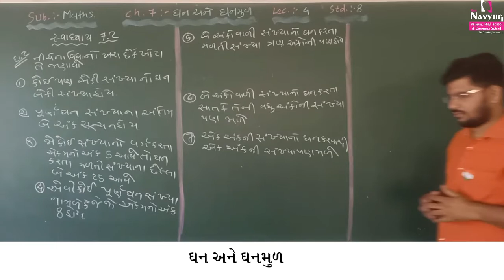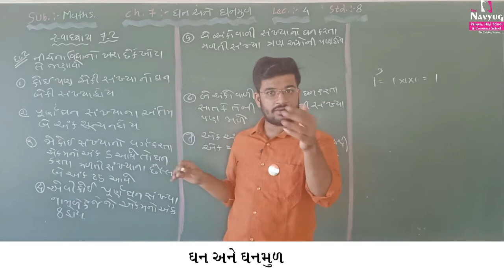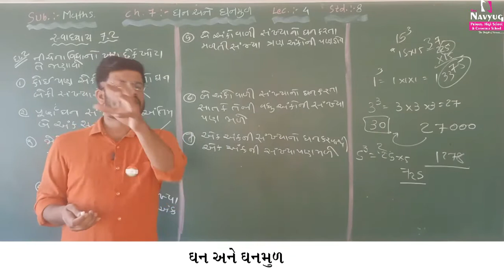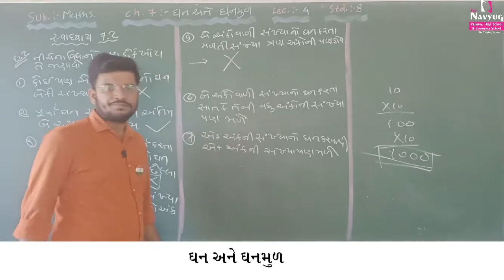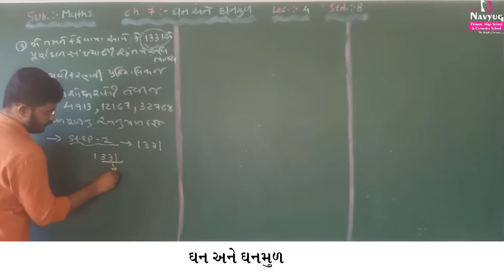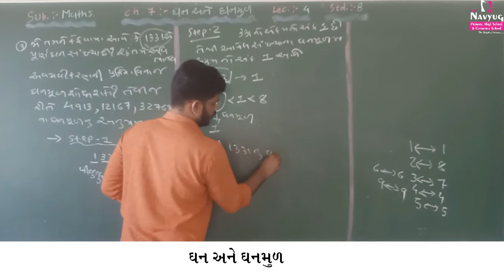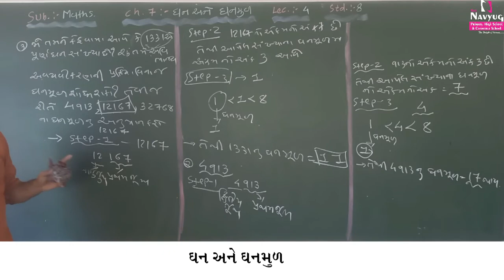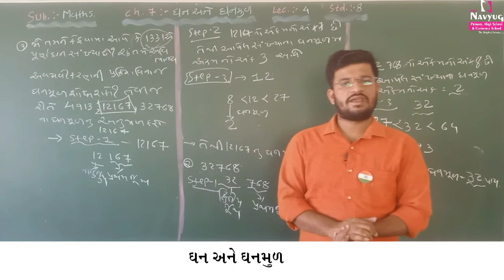STD 8 SUBJECT : MATHS , CH 7 ઘન અને ઘનમૂળ(Part-4) , Kishanbhai Mali